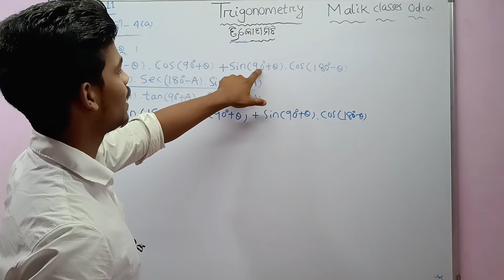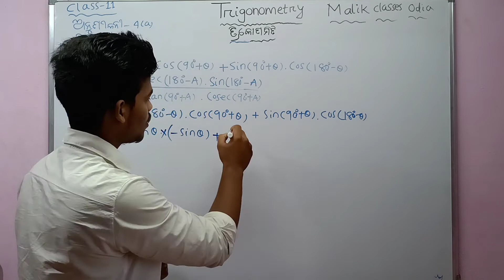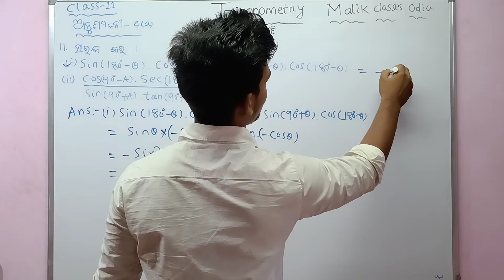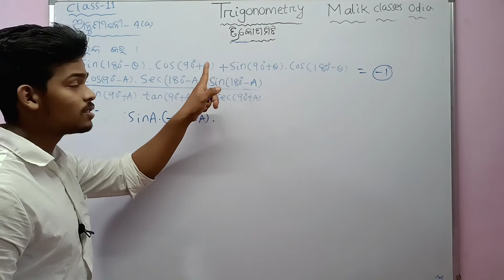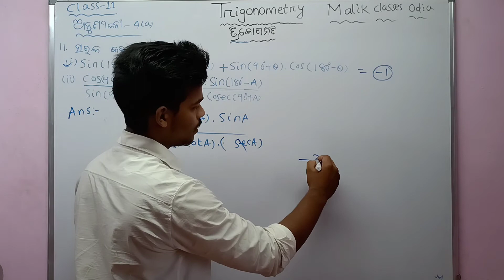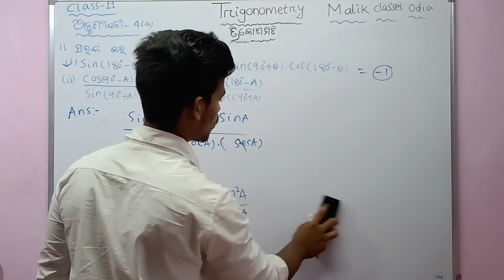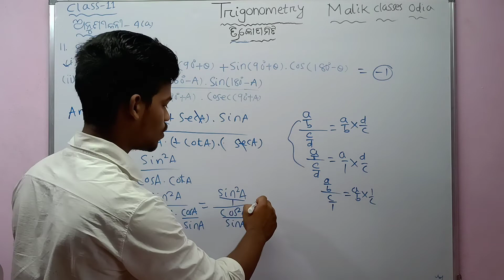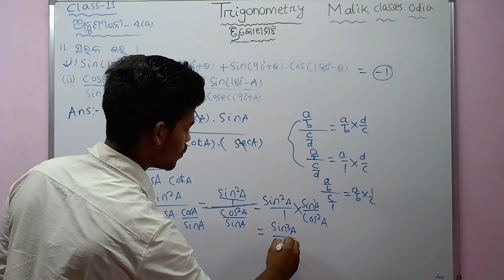Trigonometry || ତ୍ରିକୋଣମିତି || Class no-11 || anusilani 4a ra11 number || 10th class maths Odia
ଏହି video ରେ ତ୍ରିକୋଣମିତି ର ଅନୁଶୀଳନୀ 4a ର 11 number ହେଇଛି |
ଯାହାର ବି Doubt ରହୁଛି comment box ରେ ଲେଖ ମୁଁ ତମର doubt clear କରିଦେବି ||
Welcome to Your Favourite YOUTUBE Channel @Malik Classes Odia .

class 10 trigonometry in odia  anusilani 4a 11 number
trigonometry class 10 odia
class 10 trigonometry
trigonometry odia 10th class
trigonometry class 10 odia medium 4(a)
trigonometry in odia
trigonometry class 10
trigonometry exercise 4a
10th class trigonometry 4a
10th class trigonometry in odia
trigonometry 10th class odia medium
10th class geometry trigonometry 4a
trigonometry formula in odia
10th class trigonometry 4a question answer
trigonometry class 10 odia 4a